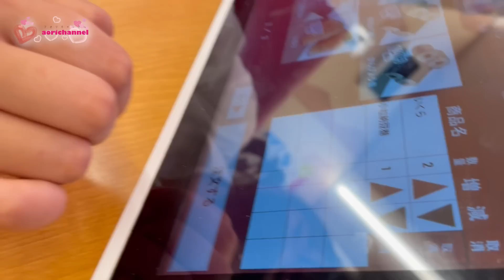急に学校に迎えに行ってみた！！今日はパパが遅いのでママと放課後お出かけしちゃう♪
今回はママが学校に突然迎えに来た！！！
パパが仕事で遅くなるのでママとデートして夕飯を食べに行こうと思いますｗ